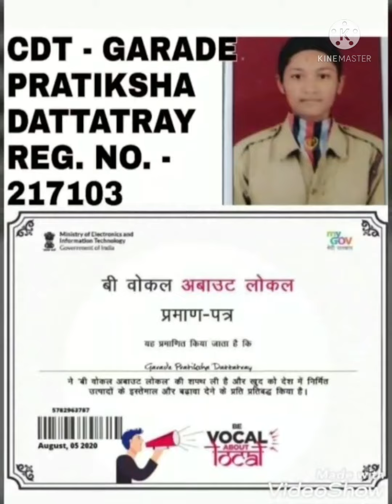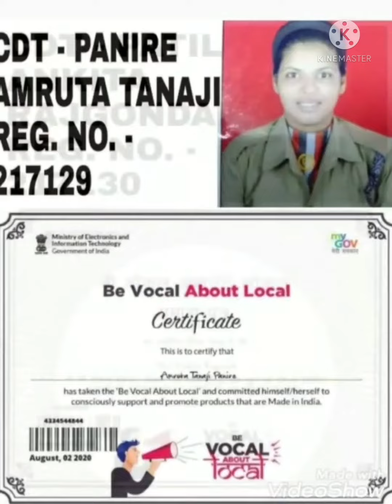AATMA NIRBHAR BHARAT Awareness Campaign ( 1 to 15 Aug 2020 )